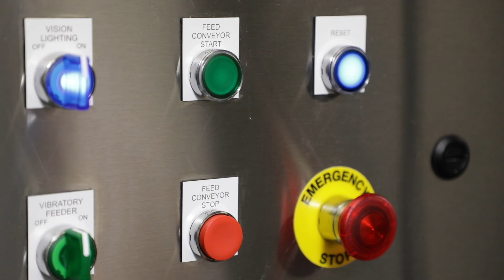VISION 2024 Main Video Headwall Group 1080p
Video show in the inno-spec, Headwall, and perClass booth at VISION 2024 in Stuttgart. As part of the Hyperspectral Hub, there was originally also content included by Cubert GmbH. This video does not contain that content.